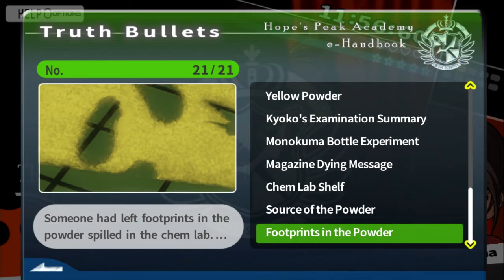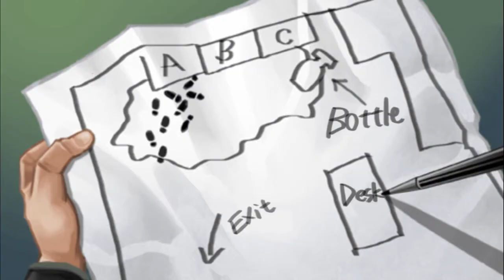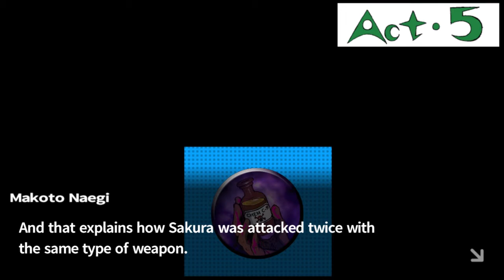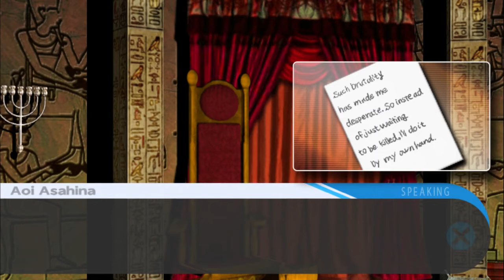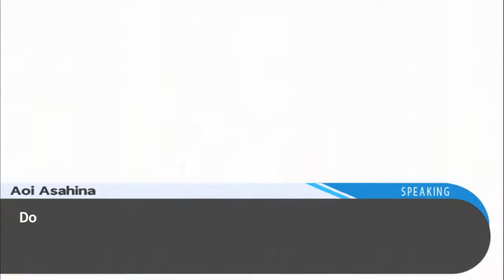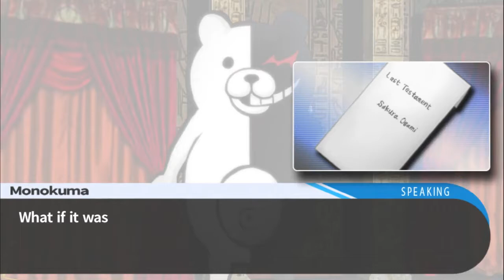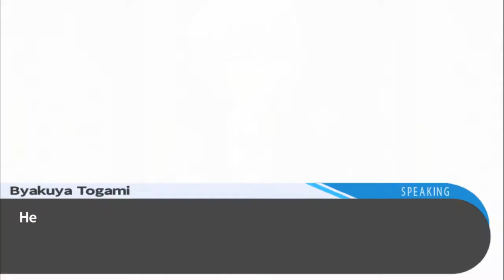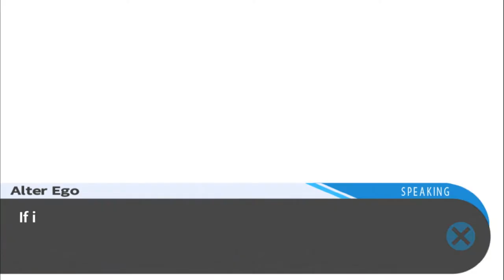lets play danganronpa part 33 baka togami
lets play danganronpa

oh baka togami your so stupid